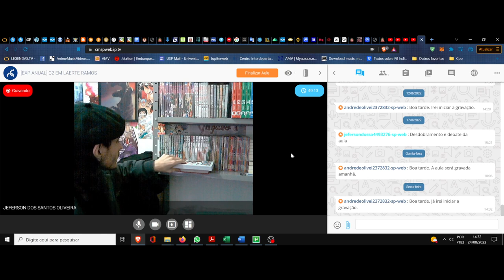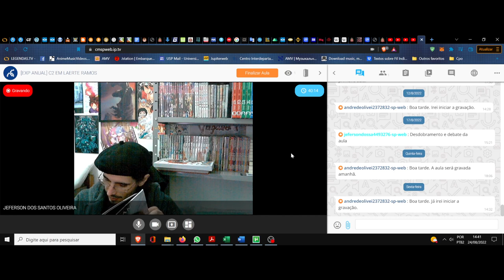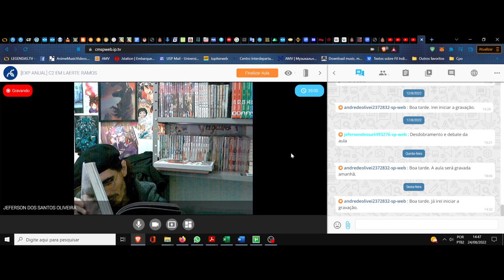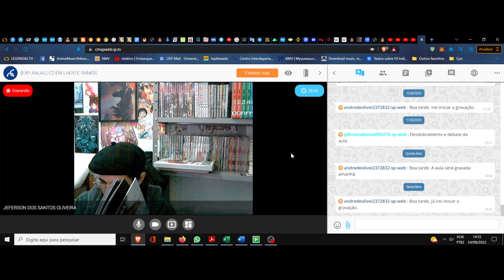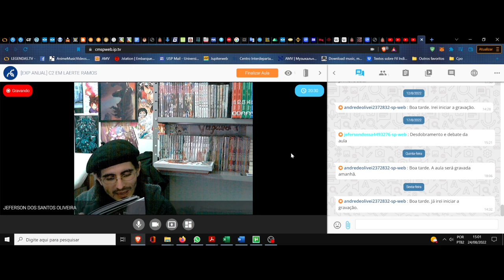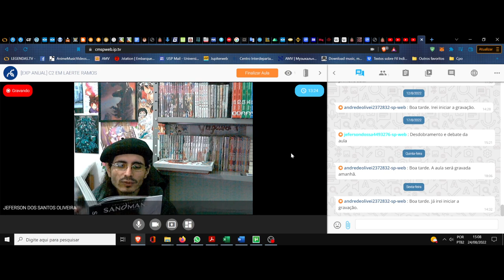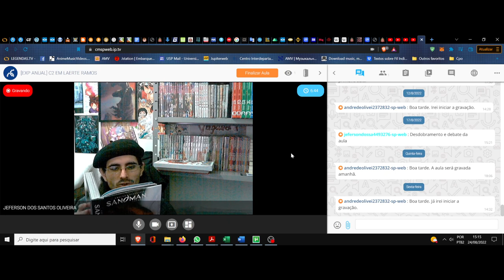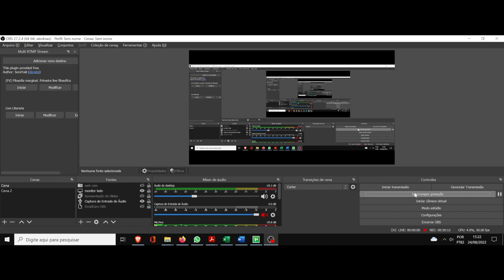(DC/22 03E) Aula 22 Eletiva. Sandman, clube da leitura. (5º Sonho)